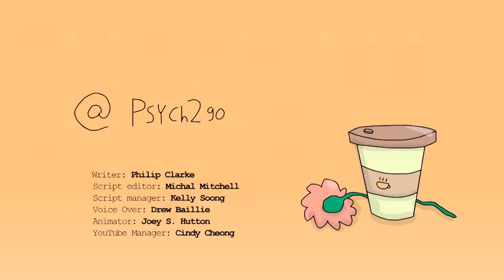Avoid These 6 Common First Dating Mistakes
In our previous videos, a lot of you loved our dating tips, so we're back with more to help you navigate the tricky world of first dates!  In this video, we're diving into the  6 Common First Dating Mistakes" that can make or break your chances at a great connection. From awkward silences to overthinking, we've got you covered. Join us as we share relatable advice to ensure your next first date is smooth sailing.

Writer: Philip Clarke
Script editor: Michal Mitchell
Script manager: Kelly Soong
Voice Over: Drew Baillie
Animator: Joey S. Hutton (New Animator)
YouTube Manager: Cindy Cheong